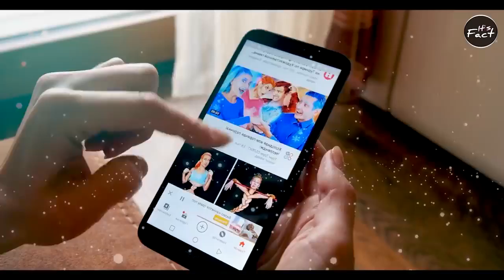FeviKwik आंखों में चला जाए तो? | What If FaviKwik Goes Inside The Eyes? | Most Amazing Facts | FE#69